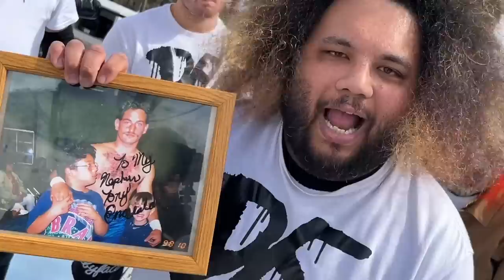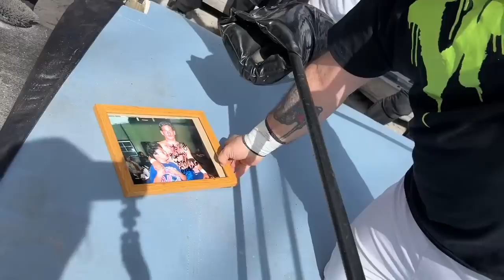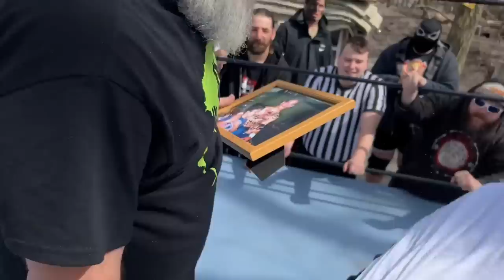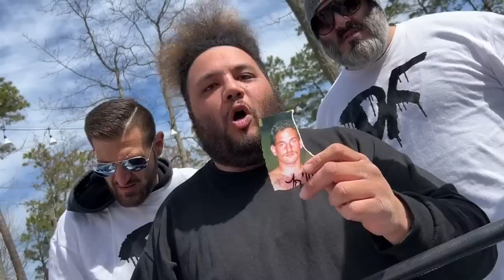EMOTIONAL GRIMAMANIA FAMILY REUNION - Part 1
This GTS video is a professional wrestling video similar to WWE featuring Grims toy show, In our GTS wrestlemania inspired match featuring Grim, Duhop, and Emily in a youtube wrestling figures legendary Heavyweight championship exhibition